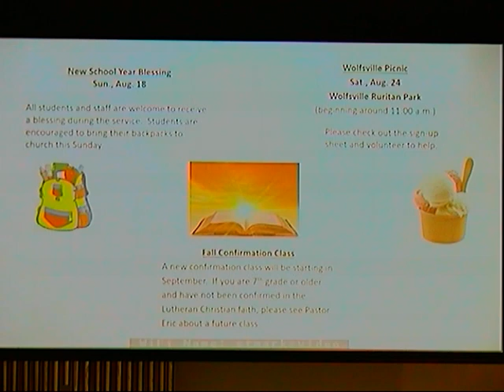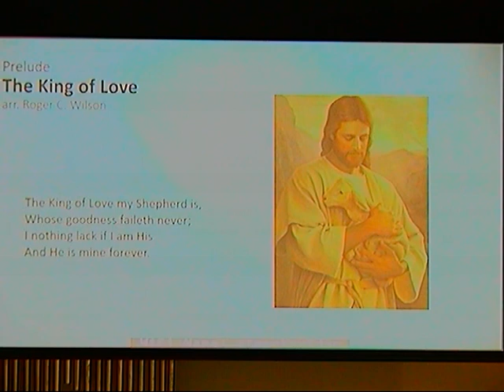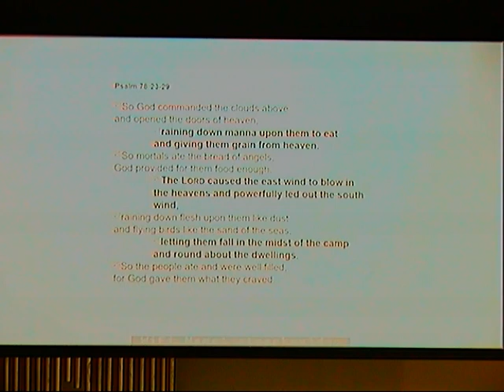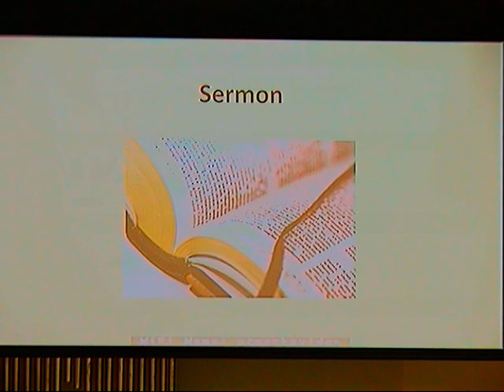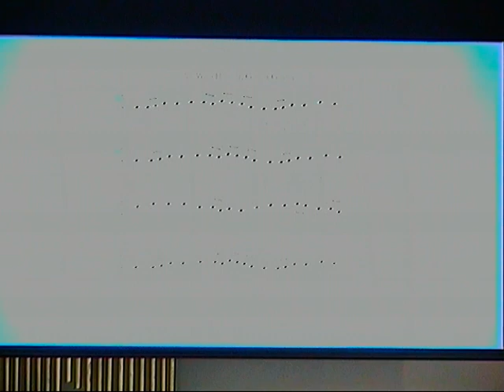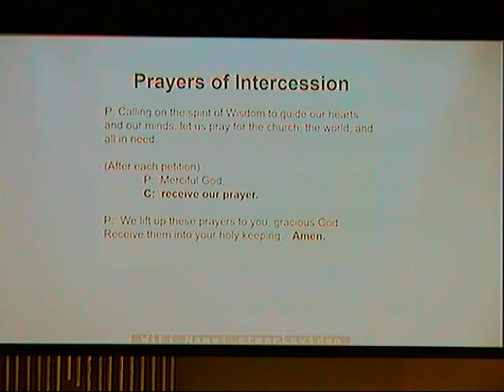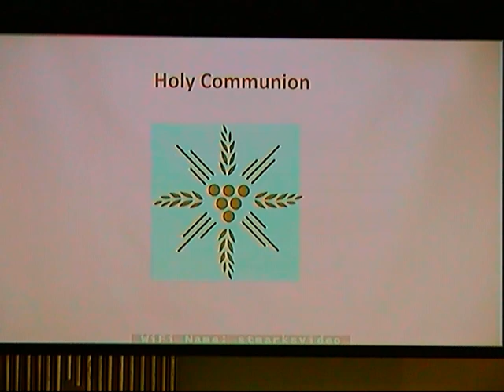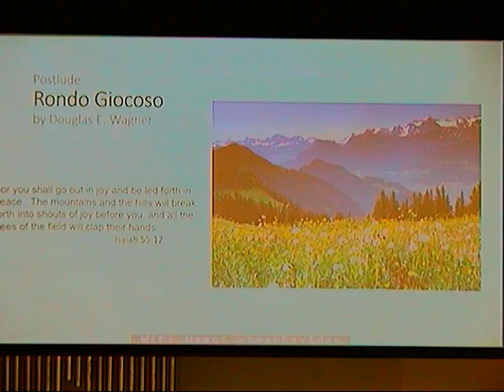ST. Marks service 8/4/24